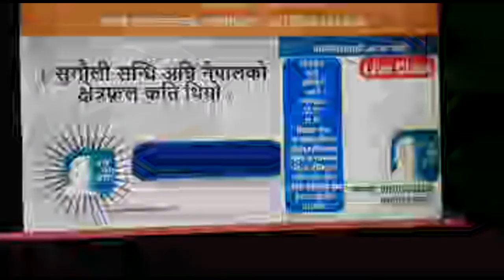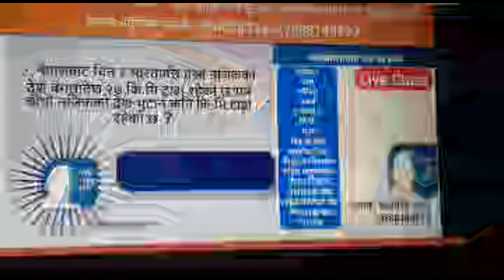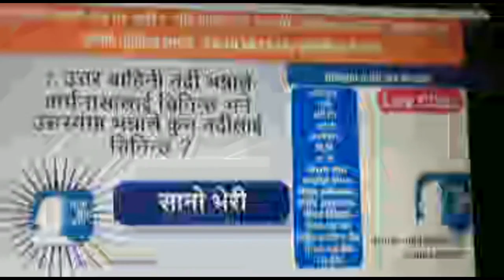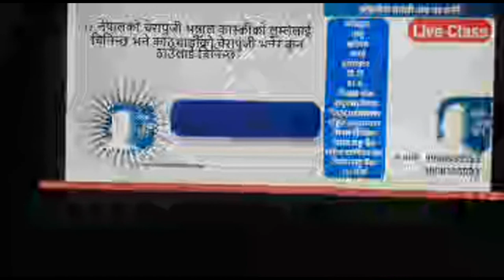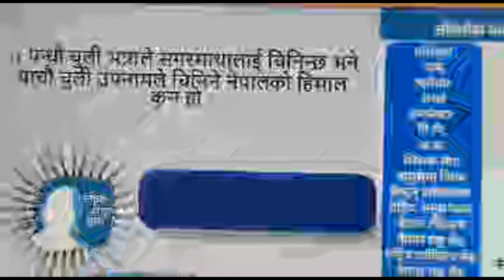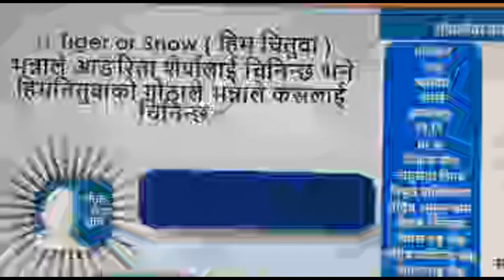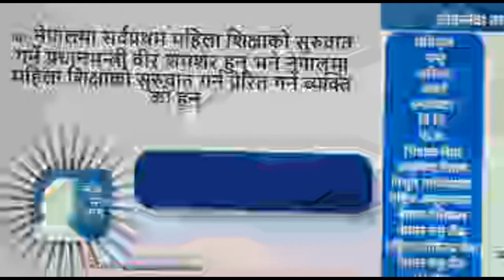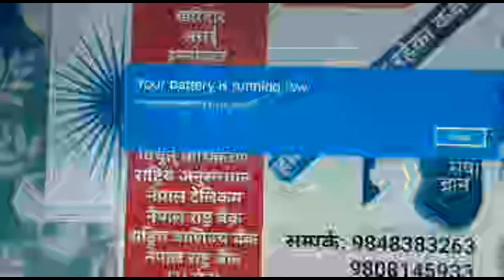LoksewaGyanQuiz#60 विविध सामान्य ज्ञान सम्बन्धि w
लाेकसेवा ज्ञान App डाउनलाेड गर्न याे 👇👇️👇️ लिंकमा Click गर्नुहाेला